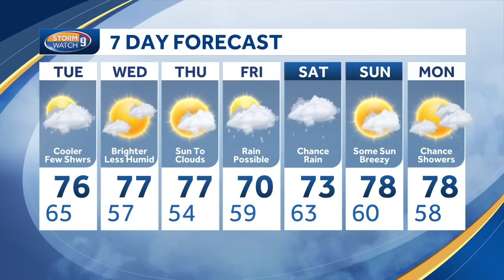Analyzing potential impacts of Hurricane Debby in New Hampshire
As of the latest advisory, Debby is now a tropical storm, with maximum sustained winds of 50 mph. It is moving north-northeast at 6 mph and is currently in Florida.